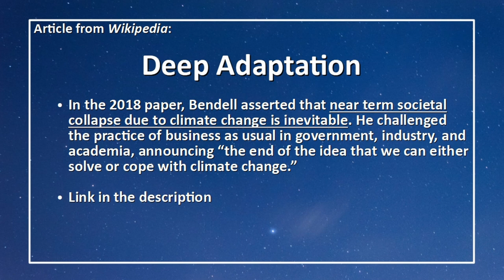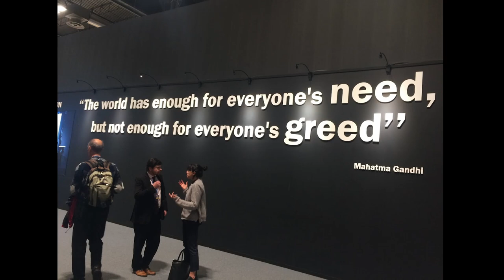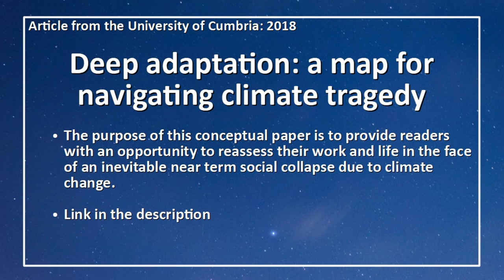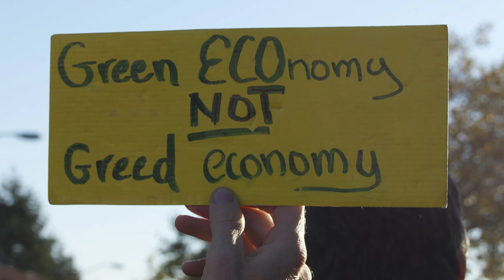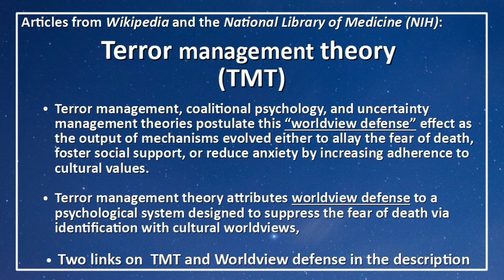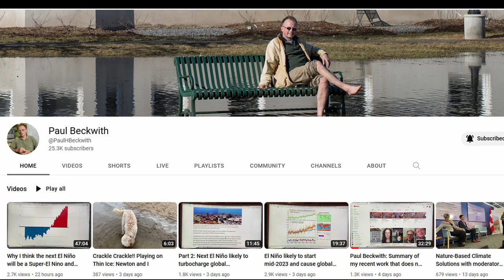Jem Bendell in Conversation with Paul Beckwith - At COP27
Dr. Jem Bendell, professor of Sustainability Leadership at the University of Cumbria, joins Paul Beckwith in a conversation which took place at the United Nations COP27 event in Sharm El-Sheikh, Egypt.

This video was recorded on November 9th, 2022, and published on January 22nd, 2023, and represents the opinions of the discussion participants.

Some of the topics discussed:
- The circumstances and motivations that led to the creation and distribution of the paper “Deep adaptation: a map for navigating climate tragedy.”
- How the paper concludes that it is too late for industrial consumer societies, that they would break down because of the direct and indirect impacts of climate change.
- How, in the wake of the viral downloading of the paper, Jem has focussed on trying to help create an online network so people can meet each other and talk about this way of seeing the situation in the future.
- An observation of Twitter data showing what appears to be an upsurge against action on climate change, and how it is reflective of a segment of society that is rebelling against what they believe is a ploy to control them or as a way for corporations to try and make money out of the climate disaster.
- How the global south will eventually organize together to make sure the West degrows.
- The reason why talking about the reality of the breakdown of industrial consumer societies is taboo in mainstream media and from politicians.
- And more . . .

Links:
- Deep adaptation (Wikipedia)

- Unconscious Vigilance: Worldview Defense Without Adaptations for Terror, Coalition, or Uncertainty Management

Special Guest:
Dr Jem Bendell - Professor of Sustainability Leadership at the University of Cumbria (part-time) as well as Founder of the Deep Adaptation Forum, co-Founder of the International Scholars’ Warning and publisher of the Deep Adaptation Quarterly. He focuses on leadership and communications for social change, as well as approaches that may help humanity face climate-induced disruption.

Acknowledgements:
Thanks to the following organizations for making this program at COP27 possible:
    - Sustainable Population Australia
    - International Society for Ecological Economics

Attributions:
 - Title: Through the City II
 - Author: Crowander
 - Source: Free Music Archive